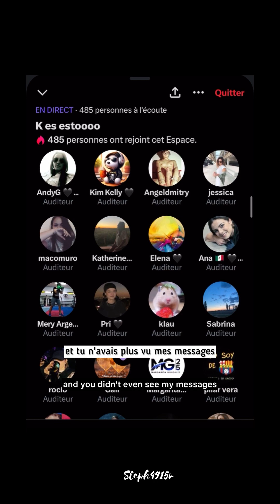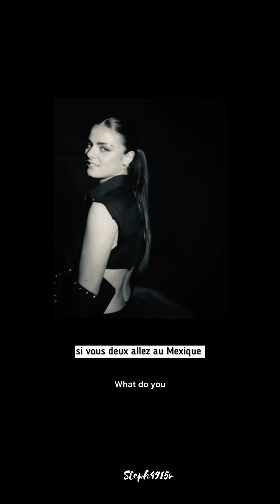P2. Chat en Directo via Twitter con Lucia 27/2/24